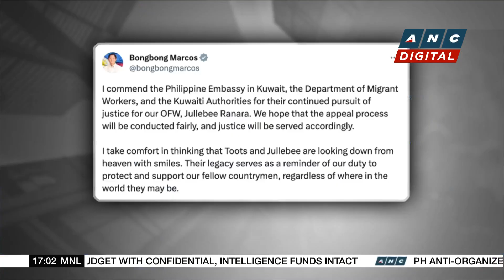Experts: Domestic law can complement PH'S arbitral award over WPS | ANC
Top Story: A Philippine senator asserts the need for a law that will strengthen manila's claims in the West Philippine Sea.